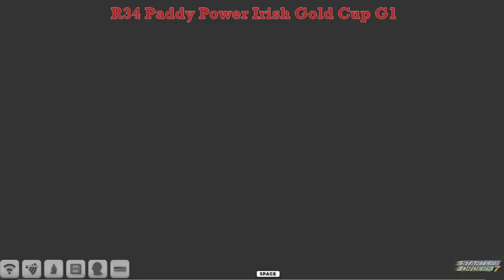NH WK9 R34 Paddy Power Irish Gold Cup G1